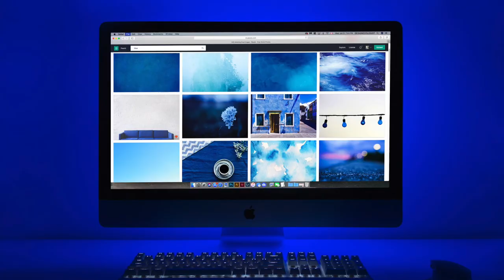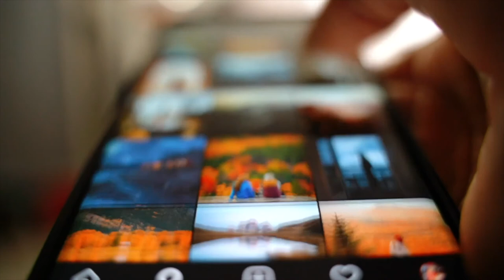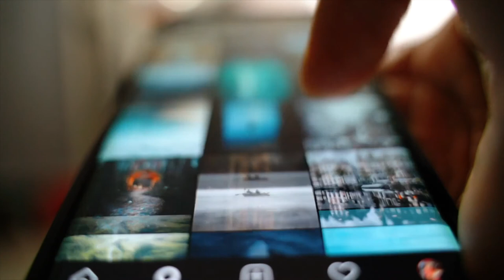Virtual Insanity Flute Cover (Jamiroquai)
Flute cover of Virtual Insanity by Jamiroquai. Originally written by Jay Kay and Toby Smith. Cover arranged, performed and produced by Claire Holdich.

Released in August 1996, the third studio album from British funk band Jamiroquai entitled 'Travelling Without Moving' is still in the Guiness Book of World Record for being the best selling funk album in history.

Virtual Insanity was the second single to be released from the album, and it became an instant hit internationally, helped in part to the award winning video which featured lead singer Jay Kay in a room which appears to have a floor which moves whilst the walls stay still (for an interesting look at how the video was made check out this video

Over two decades later, the song is still as fresh sounding as ever and the lyrics could not be more relevant :
Futures made of virtual insanity now
Always seem to, be governed by this love we have
For useless, twisting, our new technology
Oh, now there is no sound for we all live underground

🆕 🎶 Download and stream my Jethro Tull inspired original track Stand Out

Enjoying the content and would like to give something back?

Features video and photo footage by Engin Akyurt, designecologist, pixabay, Ricardo Esquivel, Pressmaster and Mudassir Ali all courtesy of pexels.com